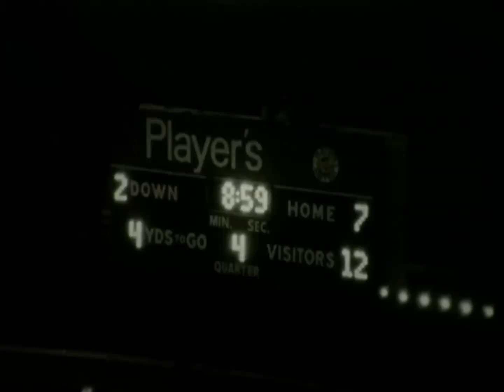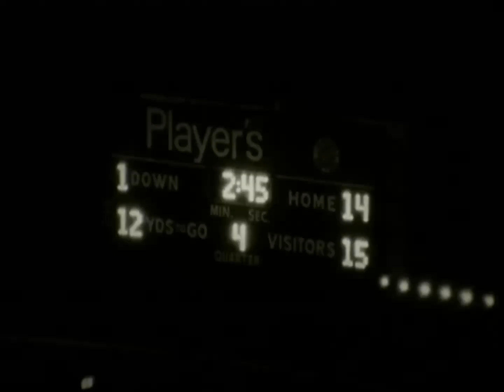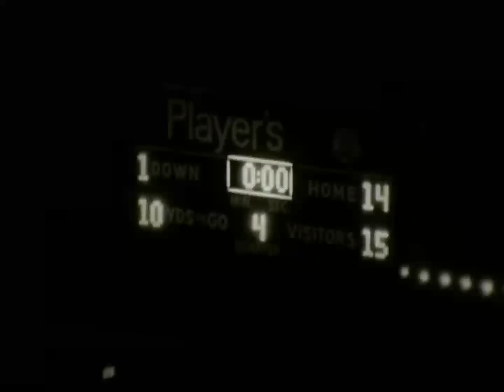July 18, 1974 - CFL - Pre-Season - Edmonton Eskimos @ Calgary Stampeders